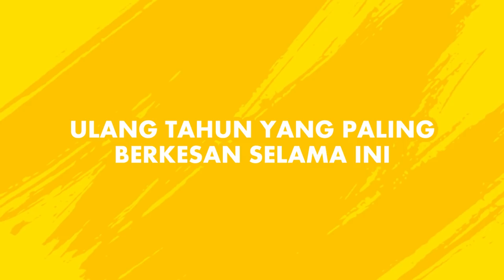Kwartetgroup : Surprise Birthday Mama Betty